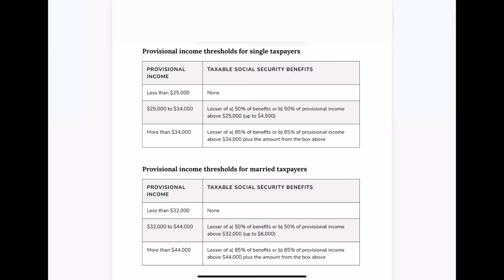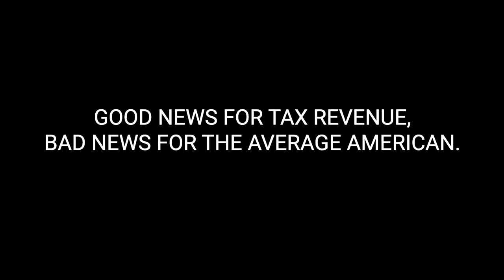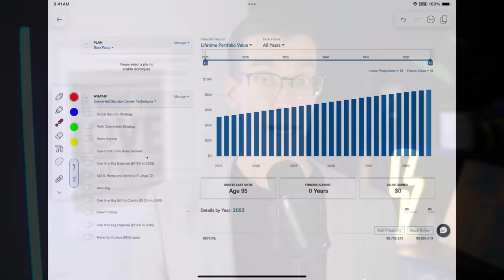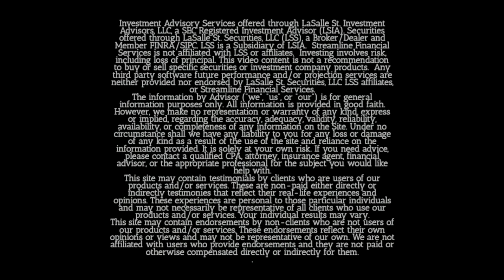New Bill To Make Social Security TAX FREE | You Earned it, You Keep It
Dave Zoller, CFP®

❤️[MY FAVORITE RETIREMENT PLANNING SOFTWARE + VIDEO WALKTHROUGH]❤️
Achieve Your Successful & Secure Retirement WITHOUT A Financial Advisor